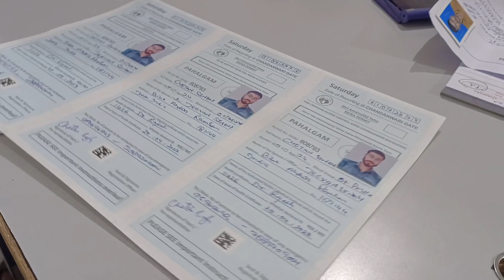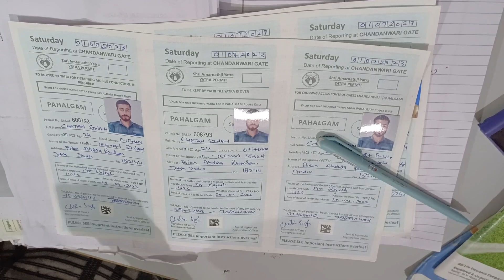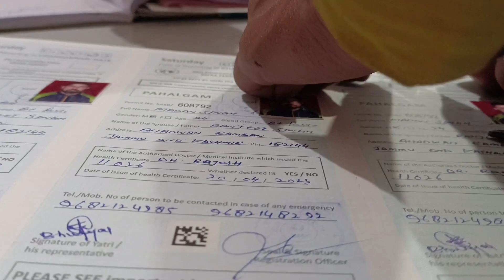amarnath yatra registration | amarnath yatra 1 July registration | amarnath yatra 2023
amarnath yatra 2023 | amarnath yatra 2023 registration | amarnath yatra 2023 dates | amarnath yatra 2023 kab shuru hogi | amarnath

Hello, today we have registered for Shri Amarnath Ji Yatra on 1st July and with this we will tell you how we got our registration done.

shri amarnath ji shrine

Channel Location : Jammu And Kashmir Pahalgam